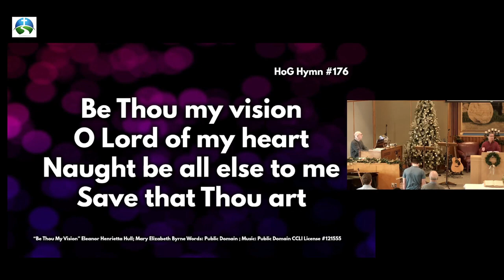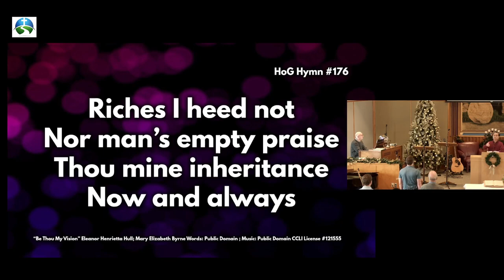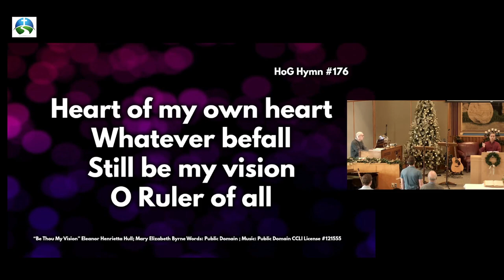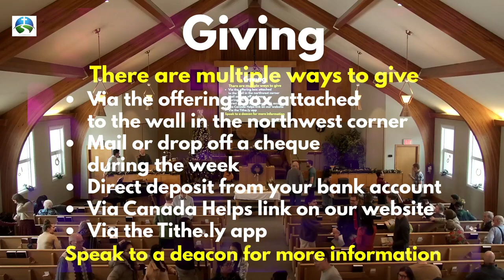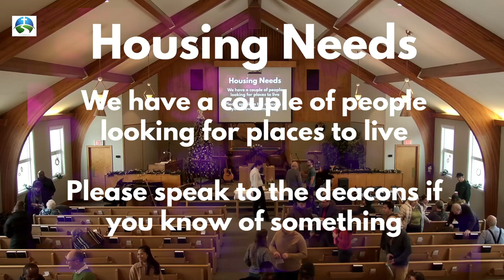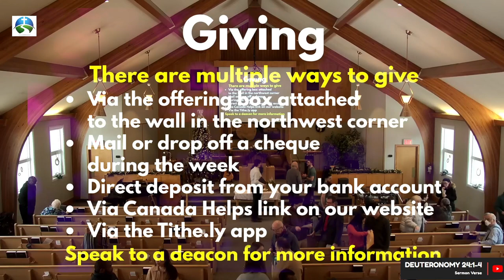January 14, 2024 / Sermon: Stay Awake / Richmond Hill Baptist Church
Speaker: Jake Clemens
Sermon: Stay Awake (Mark 13:32-37)